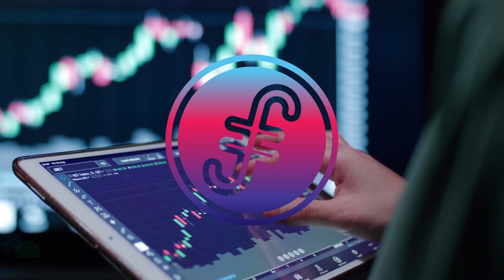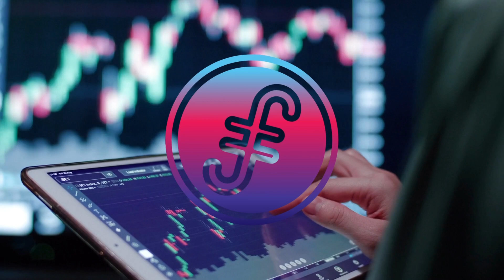ALARM!! Filecoin (FIL) Rises Rapidly - What's Behind the Crazy Gains?!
Filecoin (FIL) is a decentralized storage platform that allows users to store, retrieve, and manage data. Recently, the price of FIL has seen a significant rise, with the cryptocurrency surging in value by more than 200% in just a few weeks. There are several reasons why FIL may have risen so fast:

Increased demand for decentralized storage: With the rise of decentralized applications (dApps) and the growing concerns over data privacy and security, there has been an increased demand for decentralized storage solutions. Filecoin offers a decentralized storage solution that is secure, reliable, and cost-effective, making it a popular choice among users.

Partnerships and collaborations: Filecoin has been actively seeking partnerships and collaborations with other companies and platforms in the blockchain industry. These partnerships have helped to increase the visibility and credibility of Filecoin, which may have contributed to the rise in its value.

Network upgrades and improvements: Filecoin has been actively working on improving and upgrading its network, which has helped to make it more efficient, reliable, and user-friendly. These improvements have also helped to increase the confidence of investors in the platform, which may have contributed to the rise in FIL's value.

General market trends: The rise in FIL's value may also be attributed to general market trends in the cryptocurrency industry. With many cryptocurrencies experiencing significant growth, investors may be looking for new opportunities to invest in promising projects like Filecoin.

Overall, the rise in FIL's value can be attributed to a combination of factors, including increased demand for decentralized storage, partnerships and collaborations, network upgrades, and general market trends. However, it is important to note that cryptocurrencies can be volatile and investors should always do their research and assess the risks before investing.